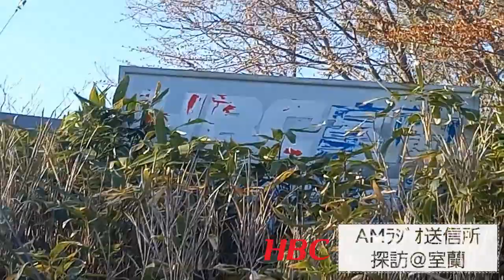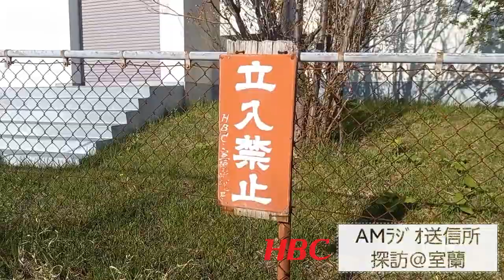HBC北海道放送・NHK日本放送協会 室蘭AMラジオ送信所を見てきた動画